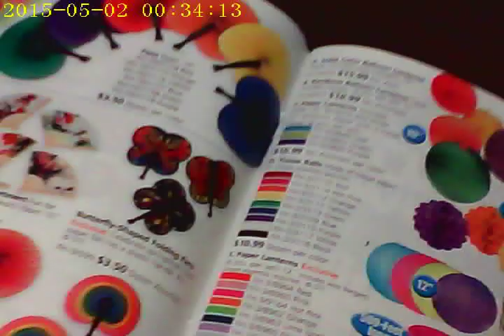Ballpoint Pen Pinhole Spy Video Camera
Ballpoint Pen Pinhole Spy Video Camera. This is the actual video with audio you will get with our amazing ballpoint pen video camera! The lens is a size of a pinhole. Record hours of secret video!